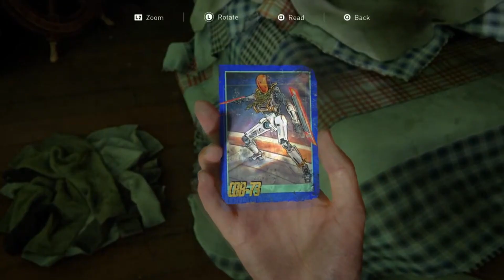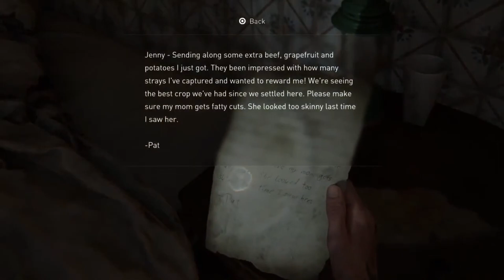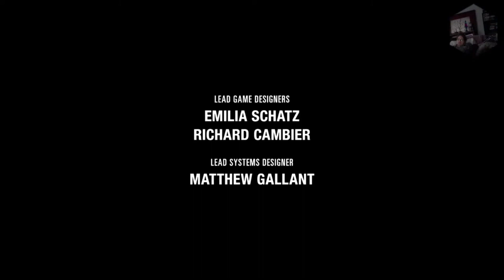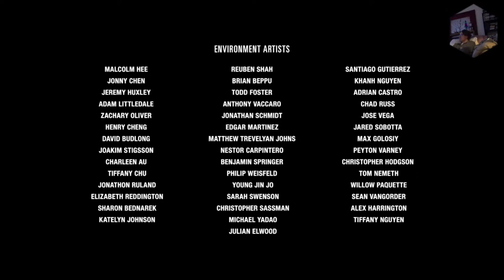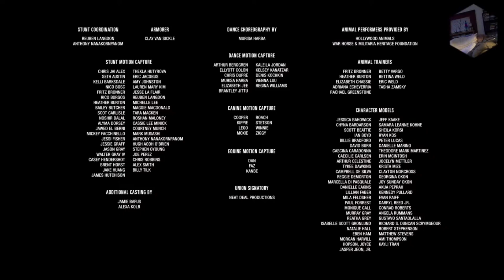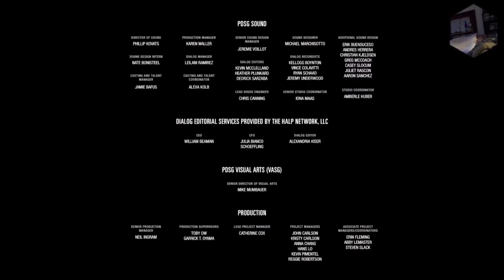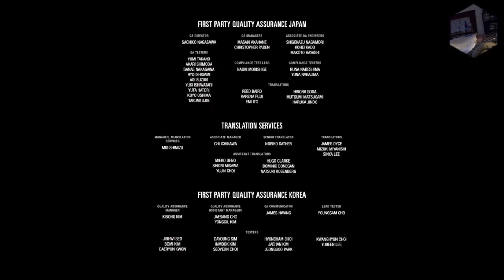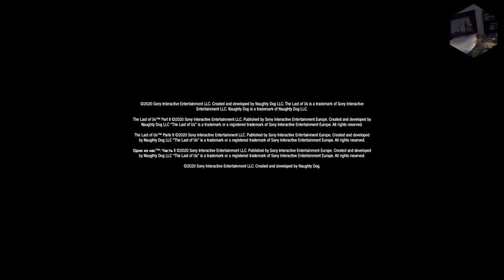The Last of us Part 2 - PS5 - Finale